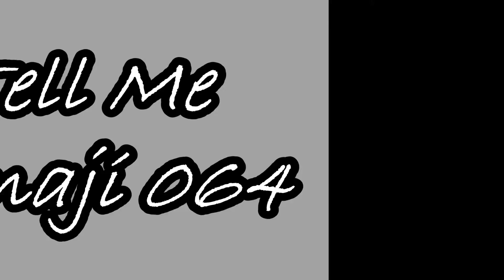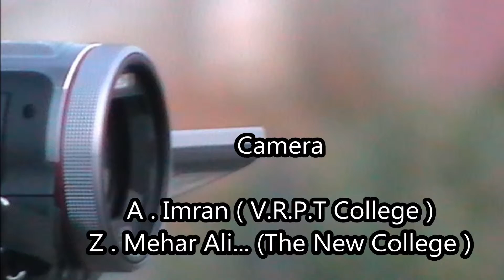Tell Me Nanaji 064 - சொல்லுங்க நானாஜீ - காக்கையின் பாடம்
காக்கைகளிடம் பாடம் கற்றுக் கொண்டான் கதிரேசன்.

அது என்ன?

கேளுங்கள் உங்கள் நானாஜீ சொல்வதை.